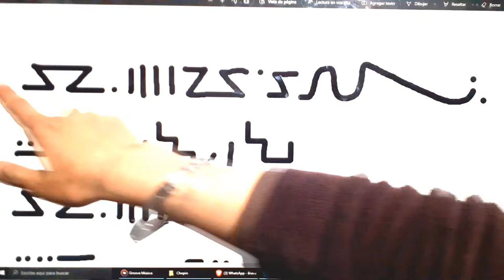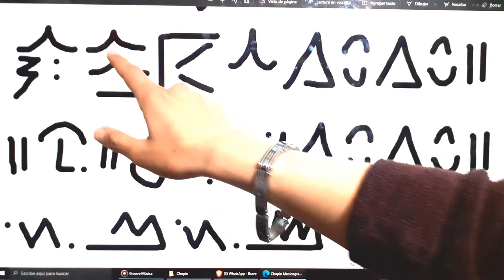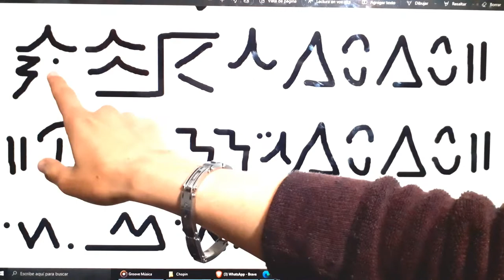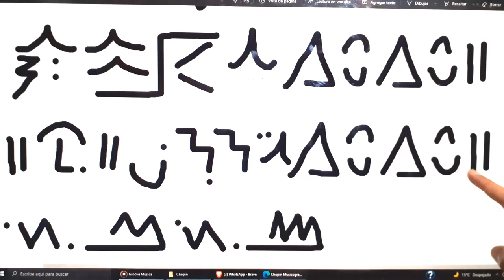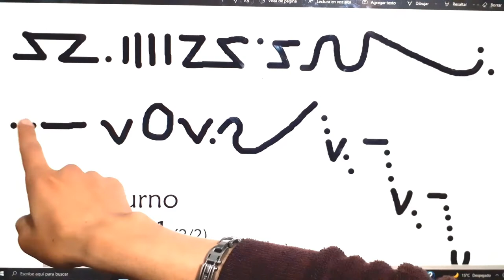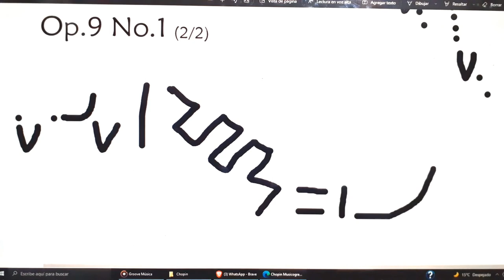Chopin- Nocturne Op.9 No.1 (MusicGram/ Musicograma)